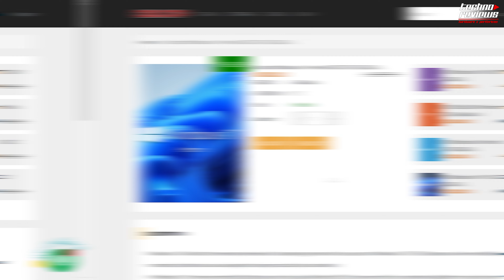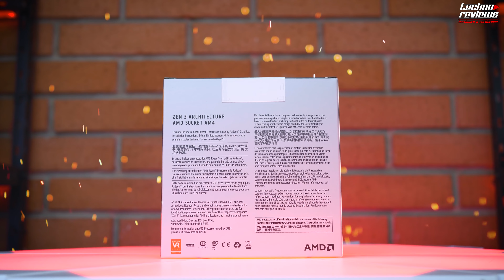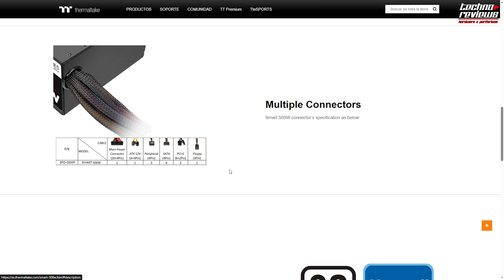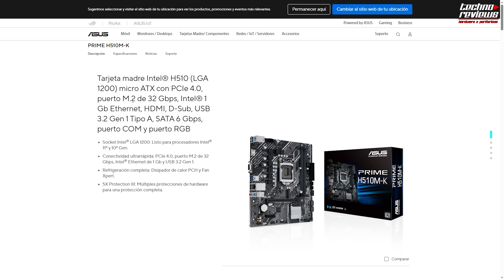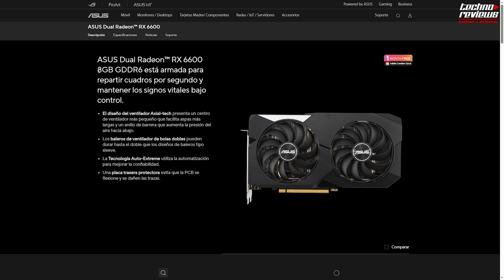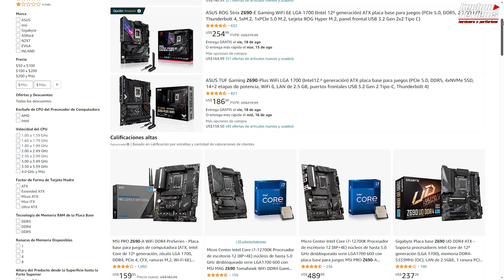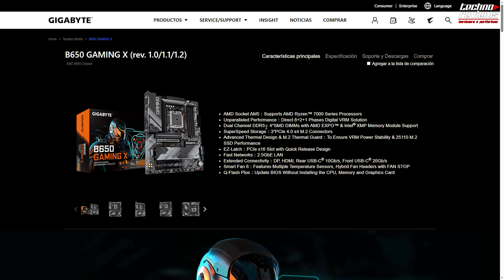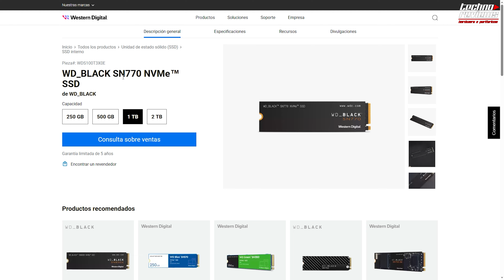PRESUPUESTOS PC GAMER 2024 😱 AGOSTO / GAMA BAJA MEDIA ALTA PREMIUM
Bienvenido a la guía definitiva de presupuestos en 2023! aquí aprenderás a armar tu pc sea cual será la gama: baja, media, alta o premium. Éxitos en el armado de tu pc y bienvenidos!.